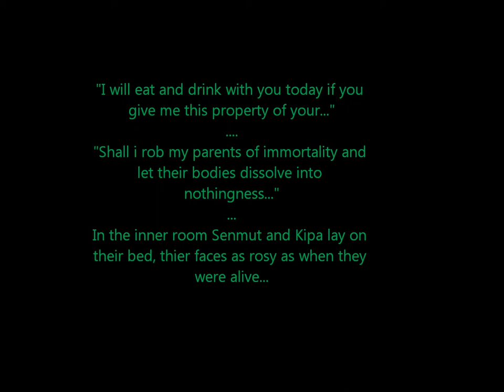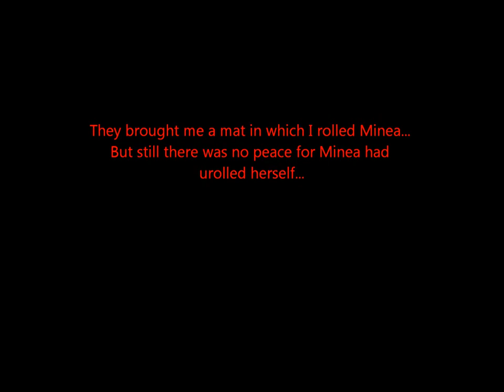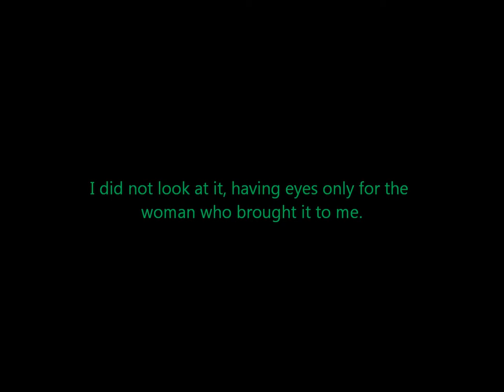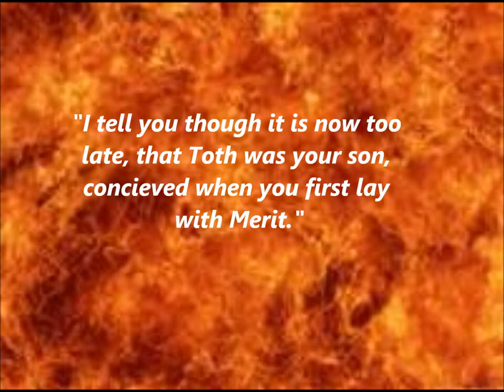Sinuhe's Pain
I do not own the book, song or the pictures the go to MIka waltari, Adam lambert and the artists.